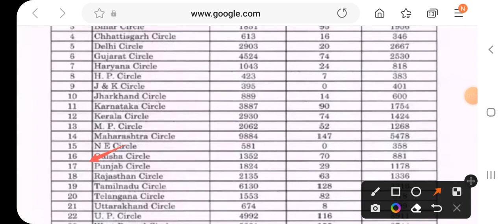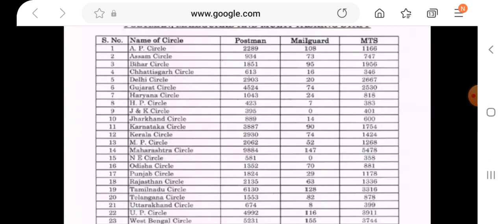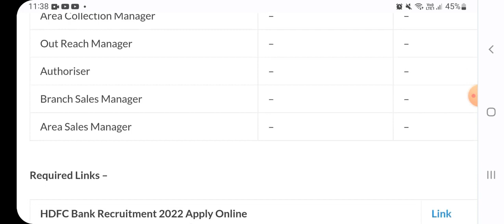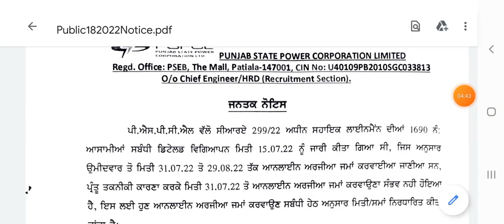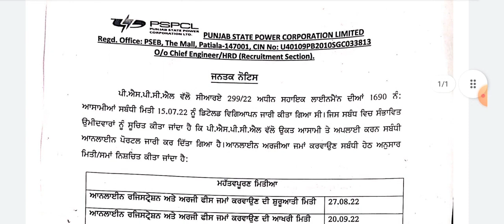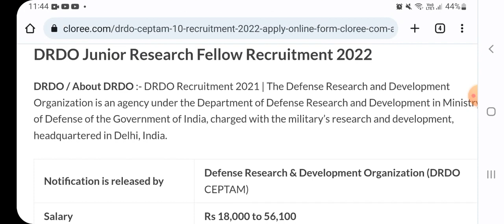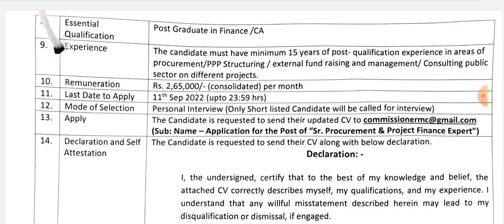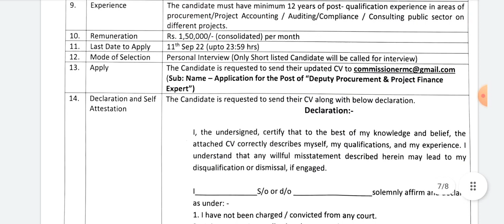Top 7 Government Job Vacancy in October 2022 Punjab Govt Jobs Oct 2022 | Punjab Police Bharti 2022